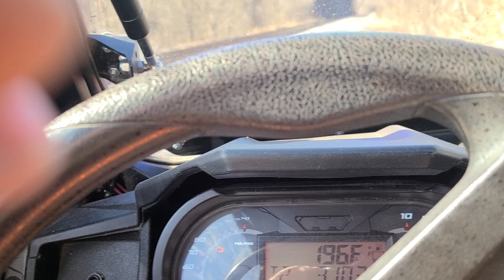February 27, 2022